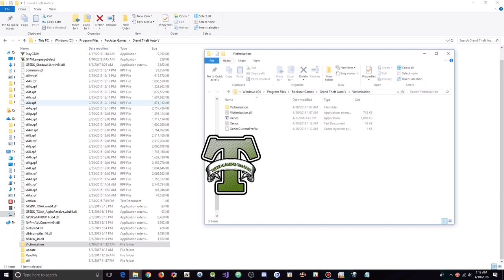GTA 5 Online 1.43 Victimisation w/ Money Hack+Hacks[FREE DOWNLOAD]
[DOWNLOADS]

STEAM VERSION && SOCIAL CLUB VERSION:
**Mod Menu:

[CREATOR: ]

Controls:
* = OPEN

[MUSIC]